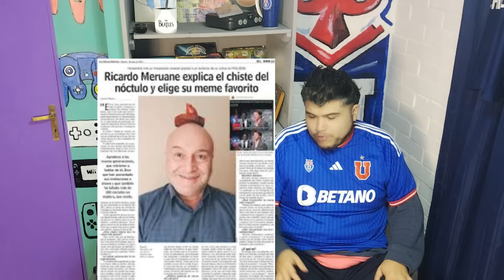Everton 1 vs. U de Chile 2 - Reacción y locura - hinchas de la U